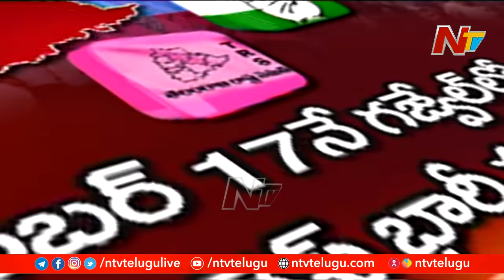ప్రతిపక్షాల టార్గెట్ సెప్టెంబర్ 17 | అధికారపక్షం ఏం చేయబోతోంది ? | O T R | Ntv